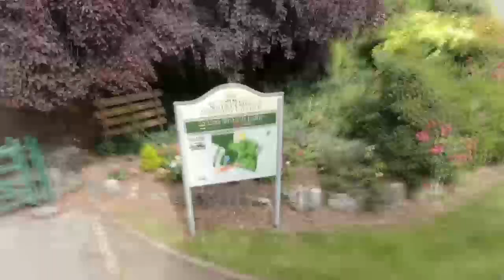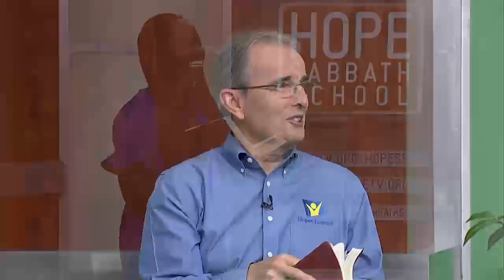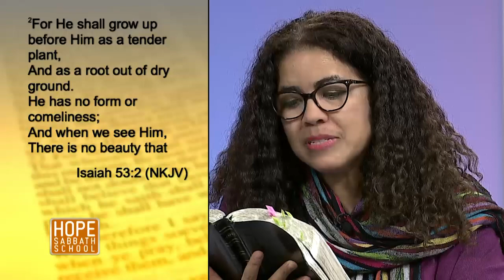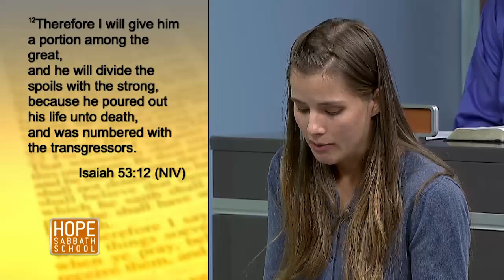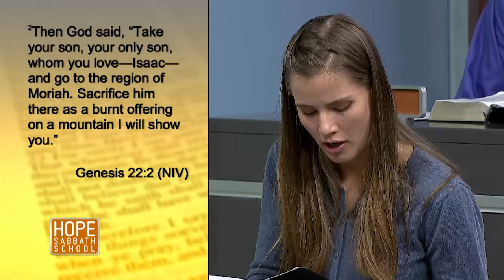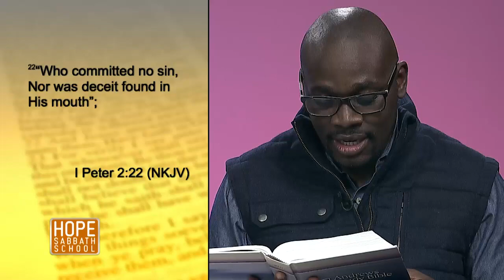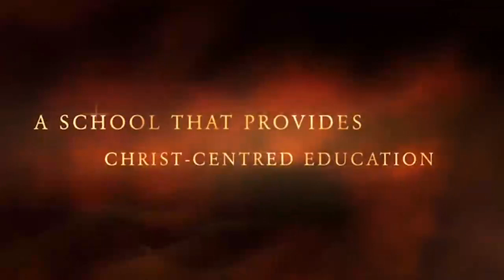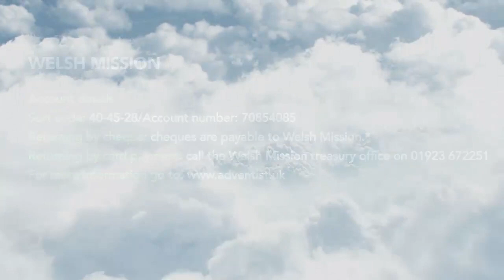BUC Sabbath Service 6th March 2021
Speakers this Sabbath are: Kari Layson & Jude Belgrave.

This weeks Sabbath School lesson is entitle “Doing the Unthinkable: The Suffering Messiah”. Team member Leisa takes the class and discusses  topics like  “The Suffering Servant”  and “the truth about Messiah”.

This weeks family service is taken by the staff and students of Stanborough Secondary School.